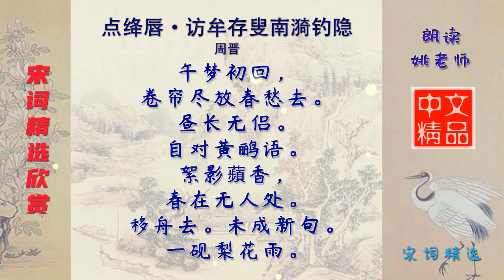点绛唇·访牟存叟南漪钓隐 宋代 周晋